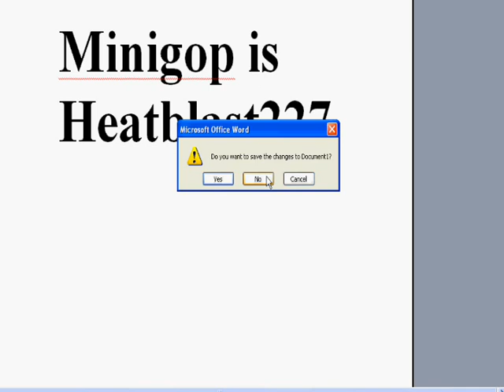Kaicoopers Club Penguin Buddys and Things August 2009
This is my things and i got the CP TV band recorded so i will get it up and running
Kaicooper :)(: